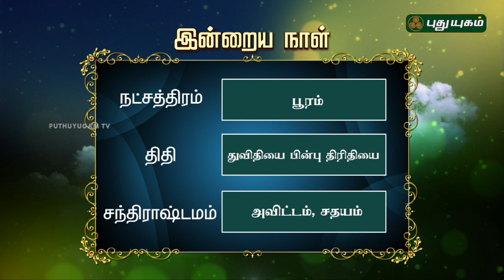இன்றைய தினம் | 13/08/2018 | Puthuyugam TV